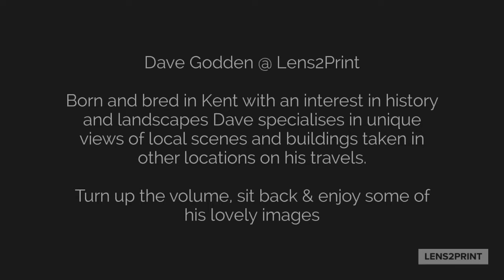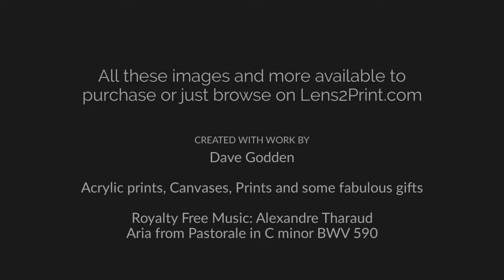Dave Godden at Lens2Print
Born and bred in Kent with an interest in history and landscapes Dave specialises in unique views of local scenes and buildings taken in other locations on his travels.